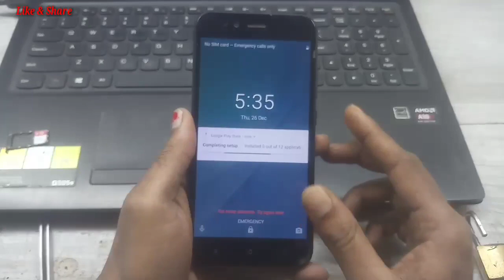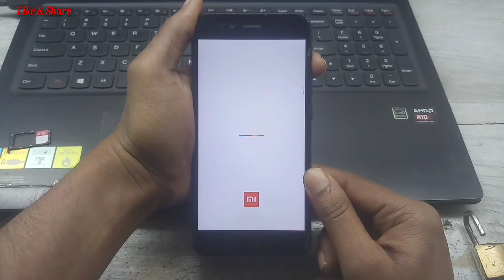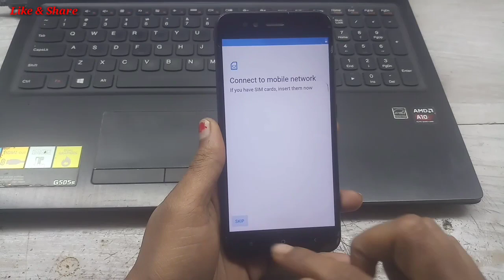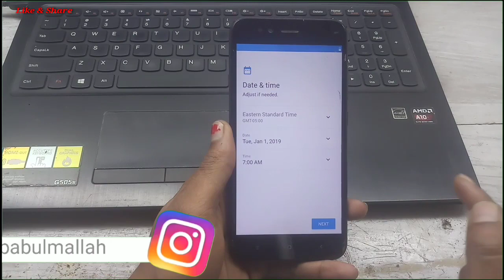Mi A1(MD12)Hard Reset||Unlock Pattern/Pin/Face/Password/Fingerprint Remove 100%Working By Tech Babul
1. how to format and hard reset mi a1
2. how to format mi a1
3. mi a1
4. mi a1 hard reset
5. smi a1 pattern unlock
6. mi a1 pin unlock
7. mi a1 password unlock
8. mi a1 face unlock
9. mi a1 phone lock remove
10. mi a1 pattern lock remove
11. mi a1 pin lock remove
12. mi a1 pin lock remove
13. how to remove lock mi a1
14. how to hard reset mi a1
15. remove pattern lock mi a1
16. remove pin lock mi a1
17. remove password lock mi a1
18. how to pattern unlock mi a1
19. how to pin unlock mi a1
20. how to password unlock mi a1
21. how to face unlock mi a1
22. how to phone unlock mi a1
23. pattern unlock mi a1
24. pin unlock mi a1
25. password unlock mi a1
26. face unlock mi a1
27. hard reset mi a1
28. mi a1 forget fingerprint lock
29. mi a1 forget pattern lock
30. mi a1 forget pin lock
31. mi a1 forget password lock
32. mi a1 forget face lock
33. mi md12 forget phonet lock
34. mi md12 forget pattern lock
35. mi md12 forget pin lock
36. mi md12 forget password lock
37. mi md12 forget fingerprint lock
38. how to format mi a1
39. md12 pin unlock
40. how to format mi md12
41. how to forget phone lock mi a1
42. mi pattern unlock
43. md12 fingerprint unlock
44. md12 face unlock
45. md12 password unlock
46. mi mobile phone unlock
47. mi mobile hard reset
48. how to hard reset mi md12
49. how to pattern unlock mi md12
50. how to password unlock mi md12
51. how to pin unlock mi md12
52. how to face unlock mi md12
53. how to phone unlock mi md12
54. how to remove pattern lock mi md12
55. how to remove pin lock mi md12
56. how to remove password lock mi md12
57. how to remove face lock mi md12
54. mi md12 hard reset
55. mi md12 pattern umlock
56. mi md12 pin umlock
57. mi md12 password umlock
58. mi md12 phone umlock
59. mi md12 forget lock remove
60. mi mobile pin lock remove
61. a1 pin unlock
62. a1 password unlock
63. a1 face unlock
64. a1 pattern unlock
65. remove face lock mi md12
66. remove password lock mi md12
67. remove pattern lock mi md12
68. remove pin lock mi md12
69. how to remove face lock mi a1
70. how to remove pattern lock mi a1
71. how to remove pin lock mi a1
72. how to remove password lockmi a1
73. mi md12 hard reset
74. mi md12 pattern unlock
75. mi md12 pin unlock
76. mi md12 password unlock
77. mi md12 fingerprint unlock
78. md12 pattern unlock
79. how to mi a1 hard reset
80. how to mi a1 pattern unlock
81. how to mi a1 pin unlock
82. how to mi a1 password unlock
83. how to mi a1 face unlock
84. pin unlock a1
85. password unlock a1
86. how to pattern unlock a1
87. how to pin unlock a1
88. how to password unlock a1
89. mi a1 fingerprint unlock
90. how to mi a1 fingerprint unlock
91. how to fingerprint unlock mi a1
92. how to remove fingerprint lock mi a1
93. how to fingerprint unlock mi md12
94. how to remove fingerprint lock mi md12
96. fingerprint unlock mi md12
97. fingerprint unlock mi a1
98. remove fingerprint lock mi md12
99. remove fingerprint lock mi a1

Keep-Supporting
Keep-Loving
Keep-Sharing..